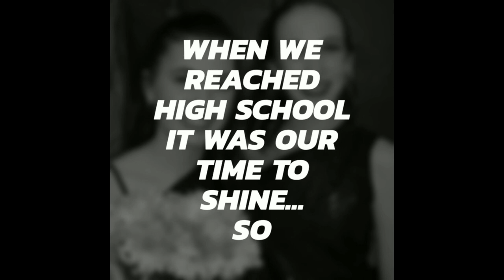Haslett High School Senior Party Video 2019